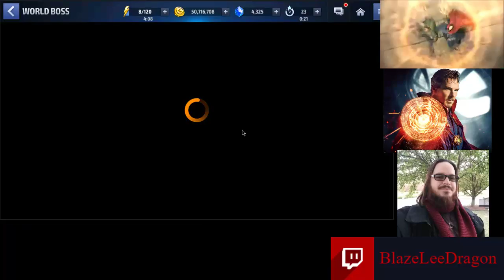Dr. Strange End Game vs Dr. Strange Movie - Uniform compare